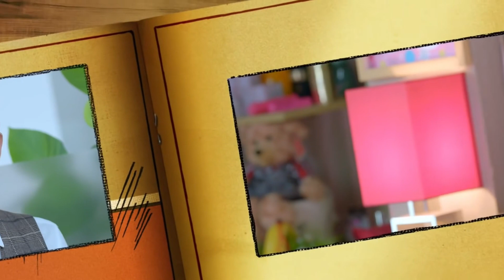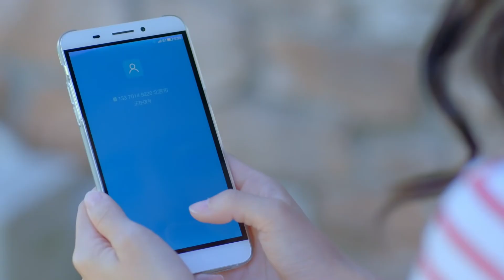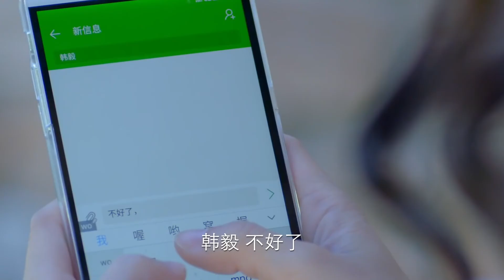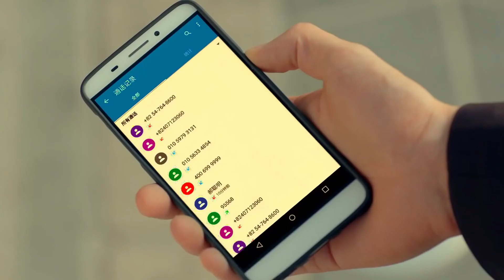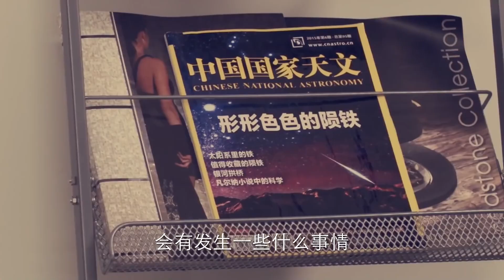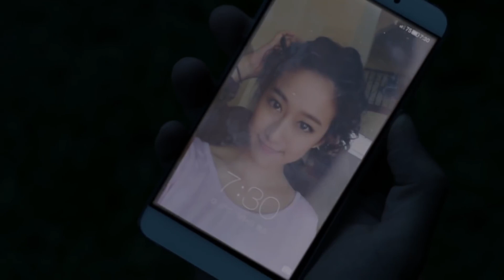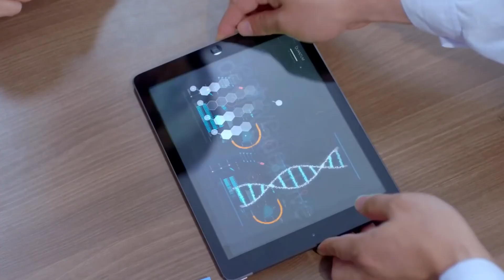【Full Movie】灰姑娘誤打誤撞走進奢侈店一看吊牌嚇傻了！心機女冷臉嘲笑，誰料下秒未婚夫包下整個店任灰姑娘選擇！01 💞